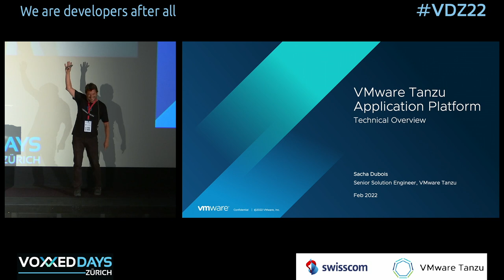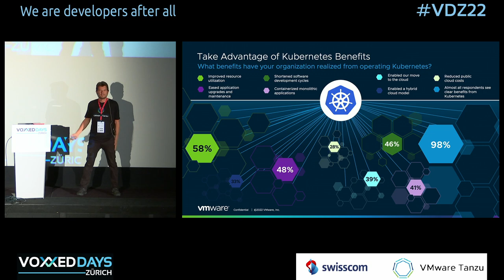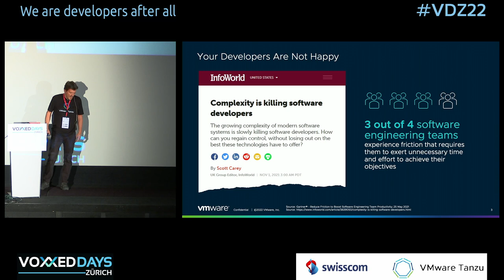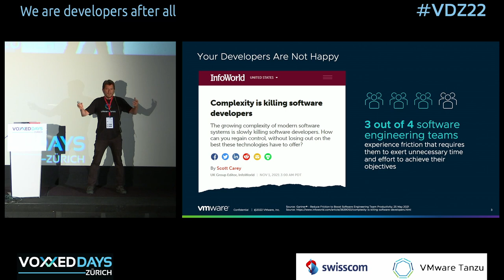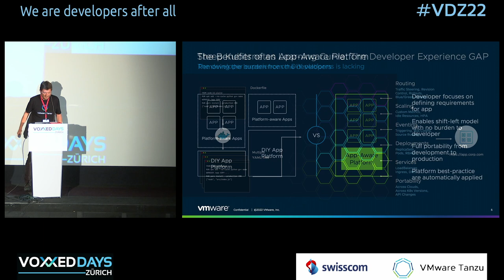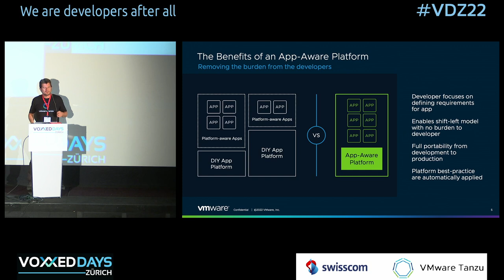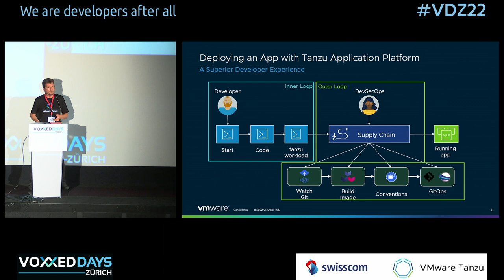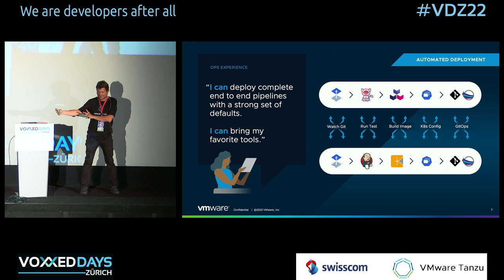[VDZ22] Build and Manage your Multicloud Application on any Kubernetes by Sacha Dubois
Tanzu Application Platform (TAP) delivers a developer experience atop Kubernetes. Operators are able to customize and deploy an application-aware platform, instead of requiring developers to write platform-aware applications. Tanzu Application Platform abstracts away the individual components in the DevSecOps toolchain that is leveraged in building, testing, verifying, deploying, and operating applications. This new experience is accomplished through the addition of enhanced developer tooling, supply chain automation, and coordination of work/separation of concerns between developers, architects, security teams, and operators. Tanzu Application Platform runs on any API-compatible Kubernetes distribution.